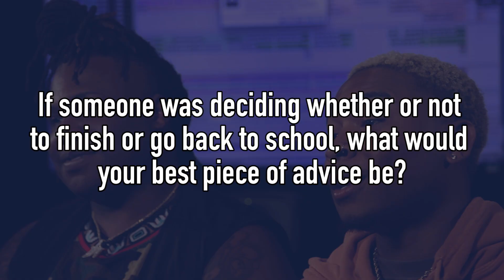Committed to the Grind: Tay Keith, Tyland Jackson, and Nicholas Brownlow (MTSU Student Voice)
Even before his work reached No.1 on the Billboard Hot 100 list and earned him a Grammy nomination a week before his December 2019 graduation from MTSU, hip-hop producer Tay Keith saw the importance of finishing his degree. He finished his bachelor's through MTSU Online while maintaining a hectic career in the music industry. His colleagues Tyland Jackson and Nicholas Brownlow also committed to finishing their degrees at MTSU while being a part of the squad. We invited them into the studio to hear their insights on why it's important to be committed to the grind. 💪Full story